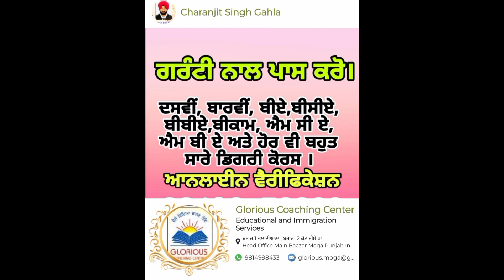ਫਰੀਦਕੋਟ ਦੇ ਪਿੰਡ ਘੁਗਿਆਣਾ ਦੇ ਸਰਕਾਰੀ ਸੀਨੀਅਰ ਸੈਕੰਡਰੀ ਸਕੂਲ ਵਿਖੇ ਸੁਵਿਧਾ ਕੈਂਪ ਲਗਾਇਆ ।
ਅੱਜ ਪਿੰਡ ਘੁਗਿਆਣਾ ਦੇ ਸਰਕਾਰੀ ਸੀਨੀਅਰ ਸੈਕੰਡਰੀ ਸਕੂਲ ਵਿਖੇ  ਸੁਵਿਧਾ ਕੈਂਪ ਲਗਾਇਆ ਗਿਆ ਜਿਸ ਵਿਚ  ਘੁਗਿਆਣਾ, ਪਿੰਡ ਬੁਰਜ ਮਸਤਾ, ਸ਼ਿਮਰੇਵਾਲਾ, ਚੱਕ ਸ਼ਾਹੂ ਅਤੇ ਪਿੰਡ ਡੋਡ ਦੇ ਵਸਨੀਕਾਂ ਦੀਆਂ ਮੁਸ਼ਕਿਲਾਂ ਸੁਣੀਆਂ ਗਾਈਆਂ ਜਿਸ ਵਿੱਚ ਫਰੀਦਕੋਟ ਦੇ ਵਿਧਾਇਕ ਗੁਰਦਿੱਤ ਸਿੰਘ ਸੇਖੋ ਅਤੇ ਫਰੀਦਕੋਟ ਦੇ ਡਿਪਟੀ ਕਮਿਸ਼ਨਰ ਸ੍ਰੀ ਵਿਨੀਤ ਕੁਮਾਰ ਵਿਸ਼ੇਸ਼ ਤੌਰ ਤੇ ਪਹੁੰਚੇ ਤੇ ਇਸ ਮੌਕੇ ਤੇ ਡਿਪਟੀ ਕਮਿਸ਼ਨਰ ਫਰੀਦਕੋਟ ਸ੍ਰੀ ਵਿਨੀਤ ਕੁਮਾਰ ਅਤੇ ਫਰੀਦਕੋਟ ਦੇ ਵਿਧਾਇਕ ਗੁਰਦਿੱਤ ਸਿੰਘ ਸੇਖੋ ਆਮ ਲੋਕਾਂ ਨੇ ਕੀ ਕਿਹਾ ਤੁਸੀਂ ਵੀ ਦੇਖੋ ਫਰੀਦਕੋਟ ਤੋਂ ਗੁਰਪ੍ਰੀਤ ਪੱਕਾ ਦੀ ਵਿਸ਼ੇਸ਼ ਰਿਪੋਰਟ